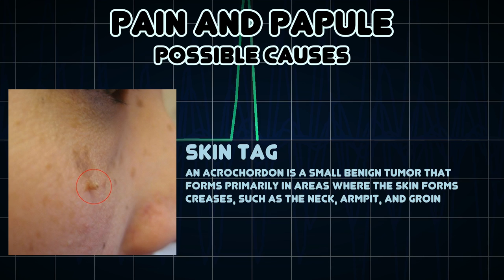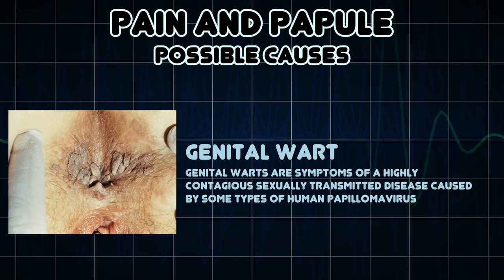Pain and Papule (Medical Symptom)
Possible causes of Pain and Papule (Medical Symptom)

A papule is a circumscribed, solid elevation of skin with no visible fluid, varying in size from a pinhead to 1 cm